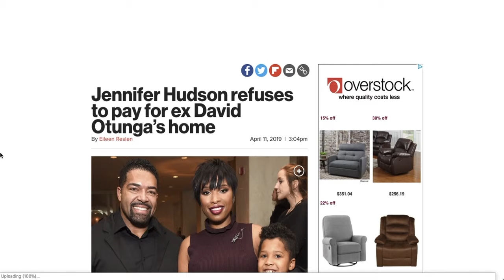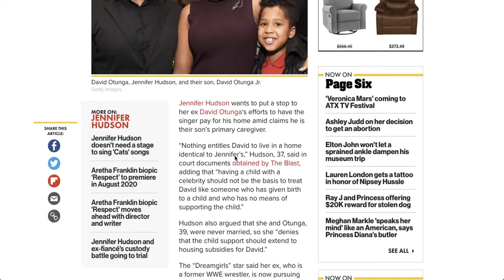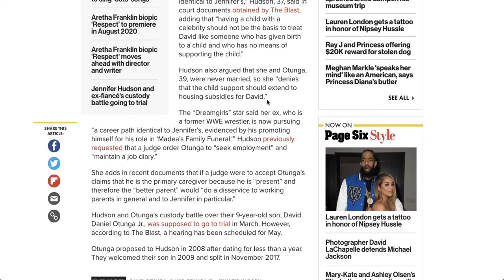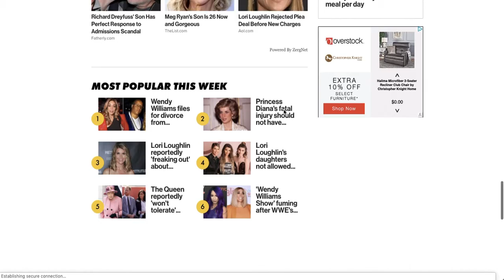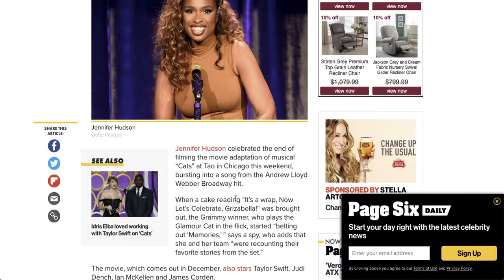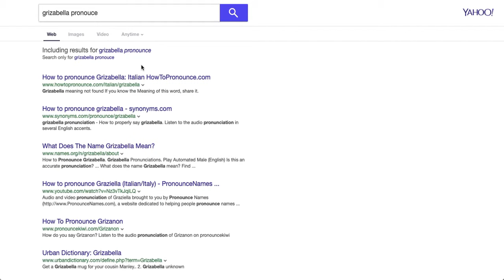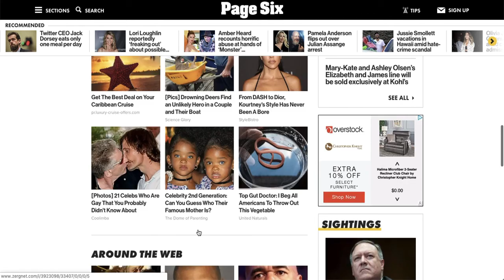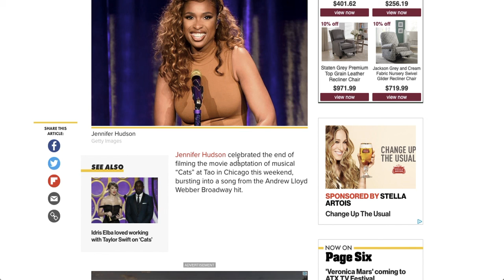Jennifer Hudson Says No To David Otunga Request To Pay For His Home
Poet Writer Content Creator